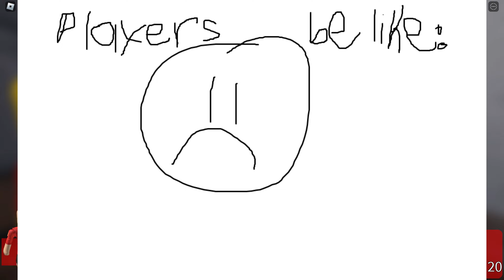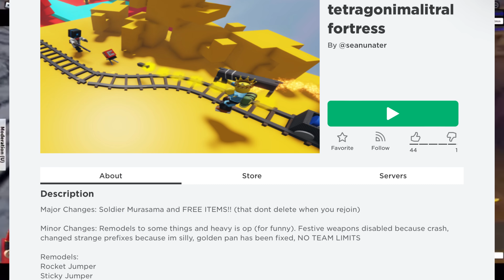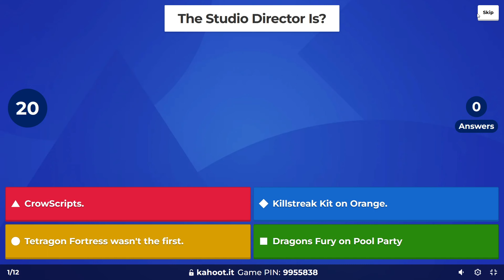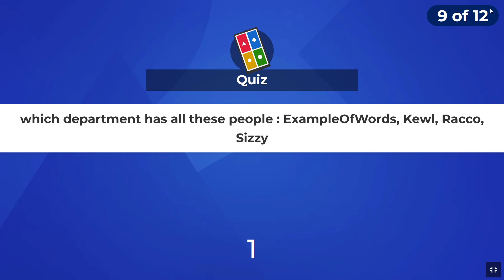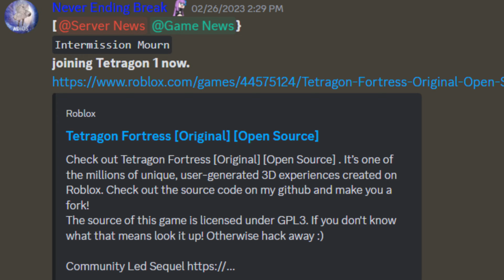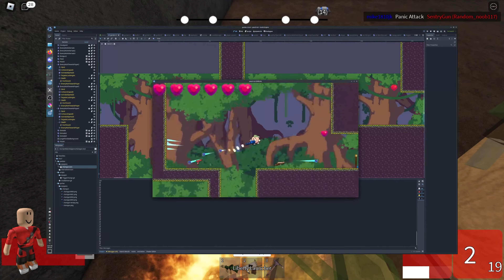A Tetragon Fortress Retrospective: 2011-2024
Tetragon Fortress wasn't always as old as joe biden. So out of sheer boredom me and @GTSFT decided why not make a video about its history.

Timestamps:
0:00 Intro
0:42 Chapter 1: Minefort (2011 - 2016)
2:09 Chapter 2: Golden Years (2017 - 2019)
6:49 Chapter 3: Revelation (Christmas 2019 - July 2020)
8:50 Chapter 4: Orange (August 2020 - September 2021)
9:44 Chapter 5
14:26 Chapter 6
14:42 Chapter 7
15:33 Outro

Songs (in order):
Team Fortress 2 - Mercenary Park
Red Dead Redemption 2 - PS4 Main Menu Theme
Team Fortress 2 - Intruder! (MIDI Version)
Red Dead Redemption 2 - It All Makes Sense Now